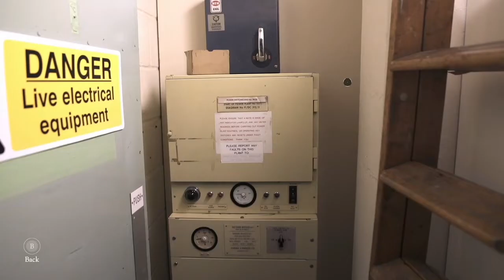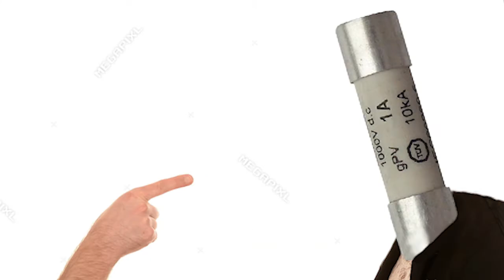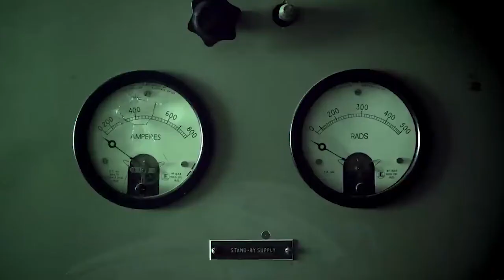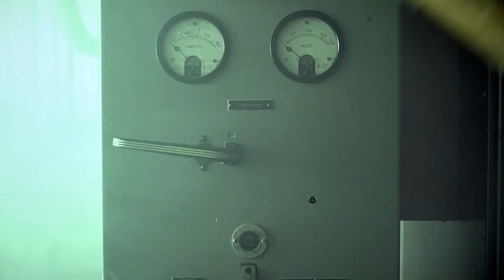The Bunker is the Worst FMV Game.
Finally we reach the end of our trip through the wild and wacky world of FMV games!

On this last episode we take a look at The Bunker, one of Wales Interactives early significant releases.

Is it worth looking back at? Or should it stay locked deep underground forever? Join us and find out!!

Thank you so much for checking out this video!

Did you play The Bunker? How do you feel about it?

Cheers!